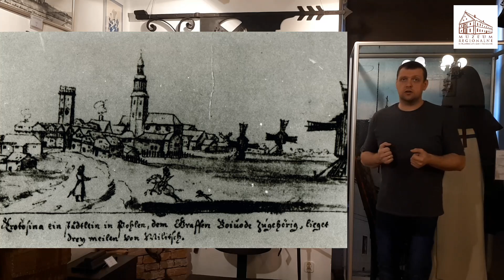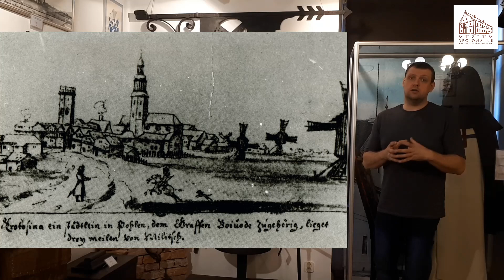Krotoszyński ratusz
Krótka historia krotoszyńskiego ratusza, wybudowanego w roku 1689 i przebudowanego w latach 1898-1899.

Kolejny film z naszej wystawy stałej. Cały czas pracujemy nad jakością naszych nagrań i cały czas prosimy o sugestie, podpowiedzi oraz uwagi. Będziemy bardzo wdzięczni za każdą pomoc - dopiero uczymy się współpracy z tym medium.

Prosimy też o ewentualne propozycje kolejnych tematów naszych nagrań.